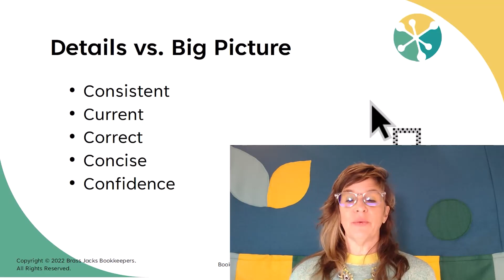Details Vs. The Big Picture | Bookkeeping Tips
🌟 It's time to shift your perspective and embrace the power of the bigger picture! Join us in this enlightening video as we explore the art of strategic planning and why sometimes, it's essential to look beyond the small details. Discover how adopting a holistic approach can propel you towards long-term success in your personal and professional endeavors.

🔍 We'll delve into real-world examples that highlight the pitfalls of getting lost in minutiae, showcasing the importance of maintaining focus on your overarching goals. Learn how to strike a balance between attention to detail and keeping your eyes on the grand vision, unlocking a world of possibilities and opportunities.

🚀 Ready to elevate your strategic planning skills? Check out our "Bookkeeping Foundations Winter 2024" course, where we guide you through the essentials of financial management and planning for lasting success